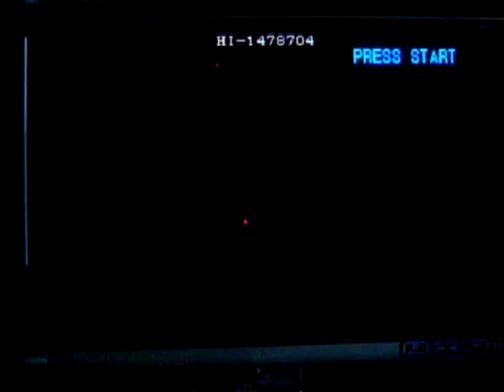capathon 18 the punisher arcade playthough part 2